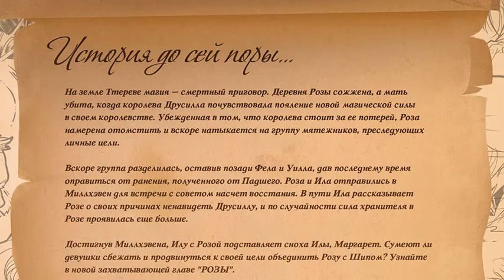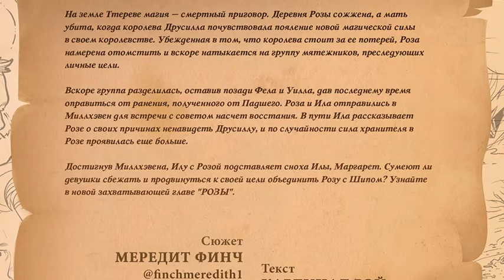COMICS/ РОЗА (4)